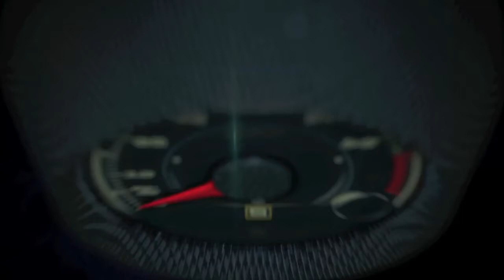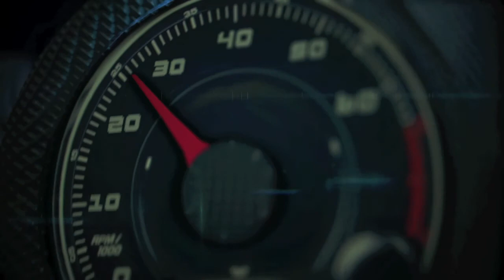2016 Cadillac ATS V ... What does it mean for Cadillac?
Cadillac introduced the 2016 ATS-V, expanding the acclaimed ATS product range and elevating the brand’s elite high-performance V-Series to its next generation.

Available in sedan and coupe forms, the first-ever ATS-V will introduce class-leading twin-turbocharged power and a comprehensive suite of design and performance systems when production begins in spring 2015.

Since its inception in 2004, Cadillac’s V-Series has driven remarkable power and performance capability into the brand’s growing luxury car range. Building on the strengths of the award-winning ATS product line, the V-Series adds impressive track capability to what was already the lightest and most agile-driving car in the luxury compact class.

The result is a dual-purpose luxury performer – a car with true track capability right from the factory that is also a sophisticated luxury car on the road.